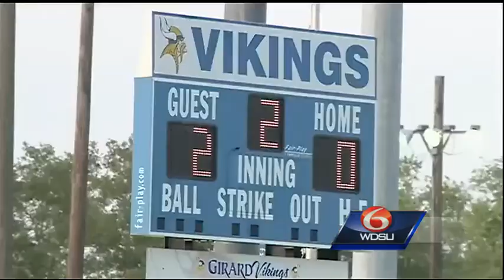Park employee arrest spurs background check concerns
Parents are concerned about a lack of background checks at a Jefferson Parish playground